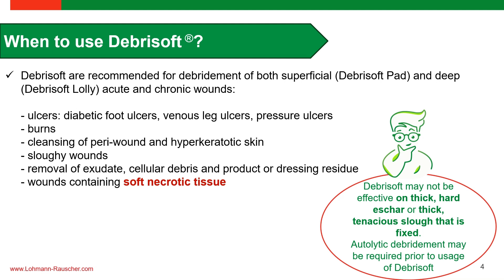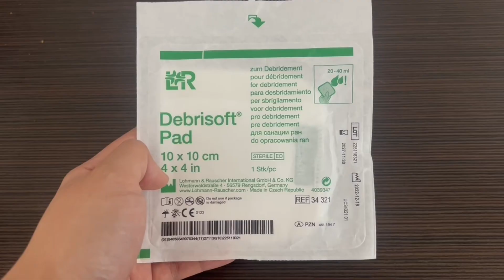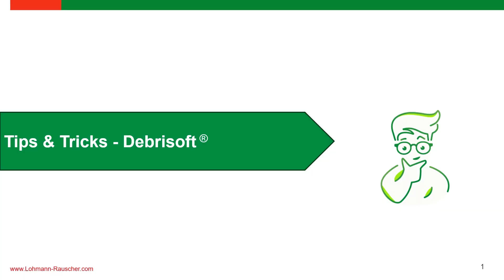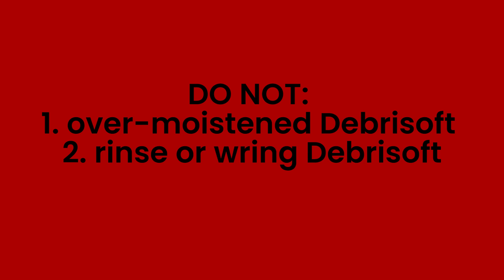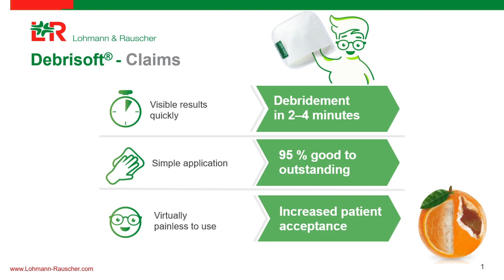The Right Application of Debrisoft® with Practical Tips, Do's & Don'ts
Debrisoft® is clinically proven, safe, and time saving mechanical debridement product with a unique patented technology of monofilament fibres that removes non-viable tissues (biofilm, eschar, slough, necrosis, etc) from the wound bed.

Using Debrisoft® will cleanse the wound bed and provide an environment that encourages the wound healing process. With Debrisoft®, newly formed granulation tissue and already established epithelial cells are preserved. It is also virtually painless - which makes it an ideal debridement tool for painful wounds such as venous leg ulcers, and a very useful debridement tool that anyone can use if the guideline of usage is properly followed.

In this video, we will guide you through the right application of Debrisoft® and share with you some useful practical tips, do's and don'ts.